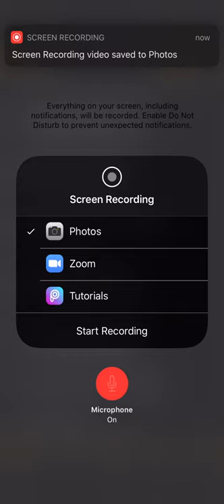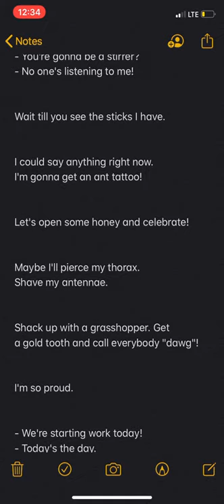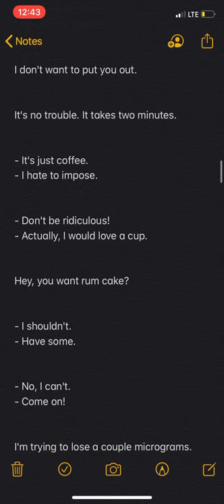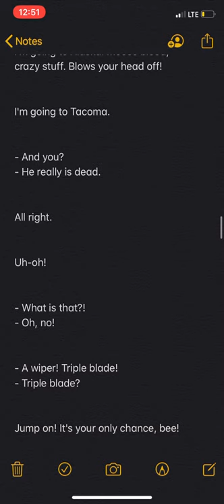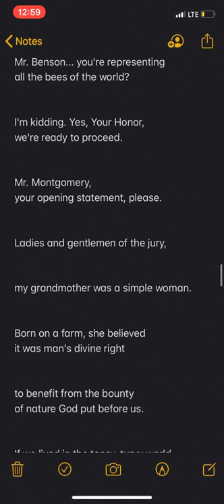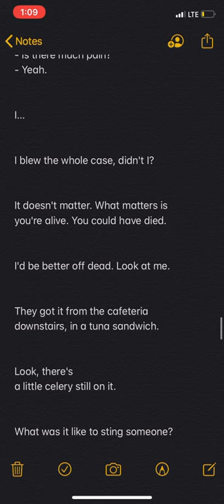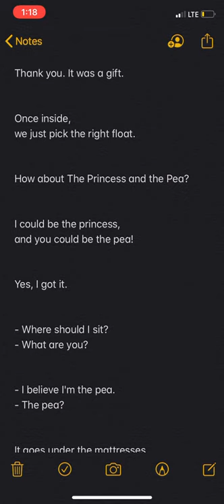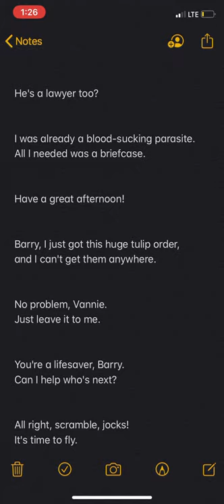Reading bee movie script